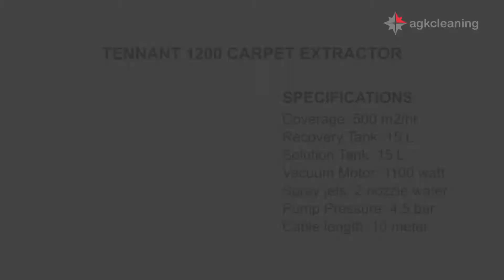Cara Mencuci Karpet dengan Tennant 1200 Carpet Extractor (Deep Cleaning Systems)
Tennant 1200 Carpet Cleaning

Tennant 1200 Carpet Extractor merupakan mesin cuci karpet medium dengan system deep cleaning. Dilengkapi dengan rotary brush sehingga dapat membersihkan hingga ke dasar karpet.

Rekomendasi area: Offices, Hotels, Function Rooms and Library.

Desain body yang kokoh dan terbuat dari polyethylene plastic membuat body ini tahan dari bocor, retak atau karatan. Khusus untuk brand Tennant, dapatkan garansi body hingga 10 tahun (S&K Berlaku).

Gratis demo area Jabodetabek dan virtual demo seluruh Indonesia.